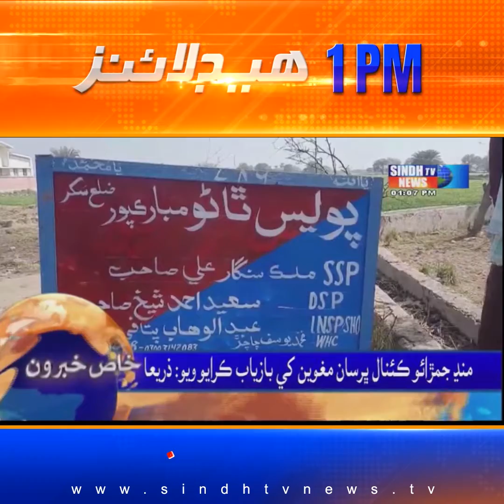01 PM Headlines ll Sindh TV News || 22 September 2022